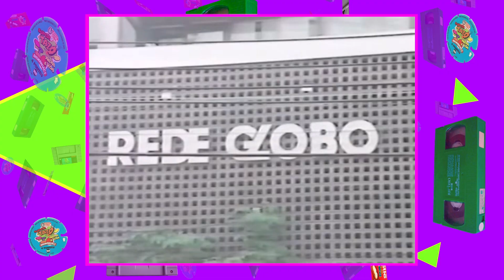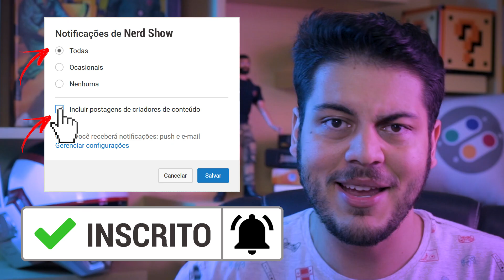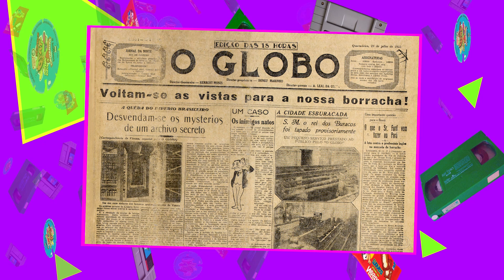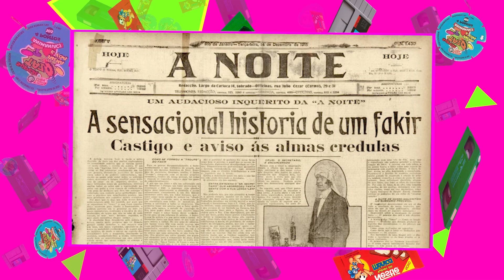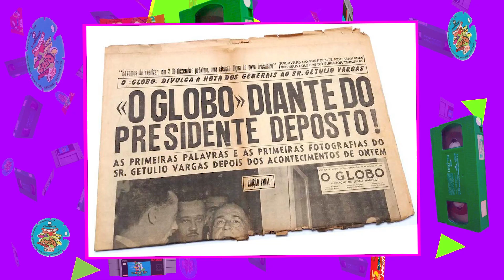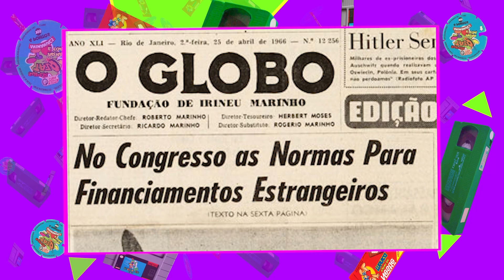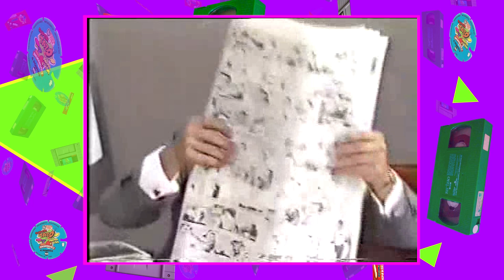A GLOBO TOMOU CONTA DO PAÍS!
Que a Globo é uma potência todo mundo sabe, mas como ela chegou lá? Quando ela começou? O que aconteceu no caminho? Prepare seu almoço aí porque hoje eu vou te contar essa história!

Assista também!